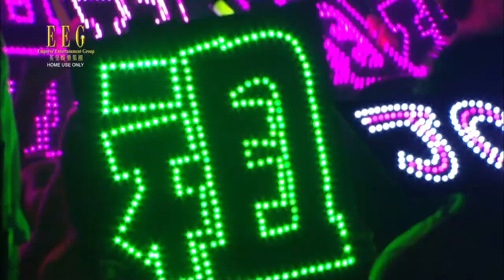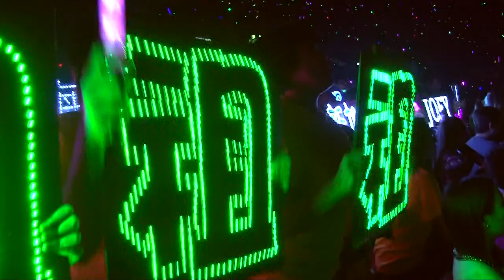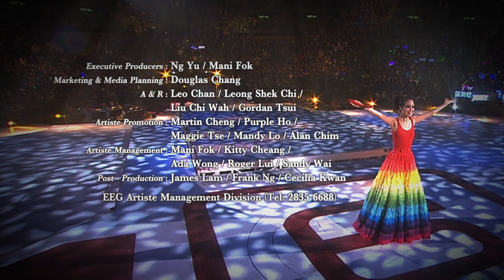容祖兒~Joey Yung in Concert Number 6 2010 HD